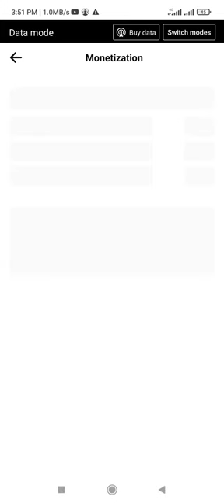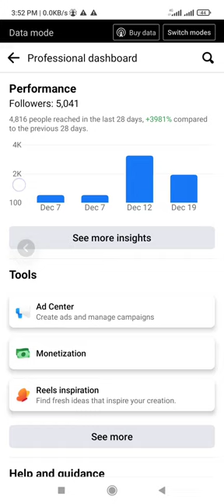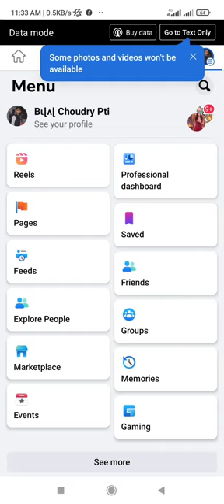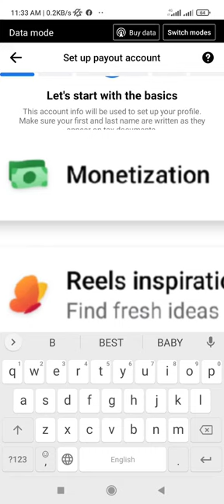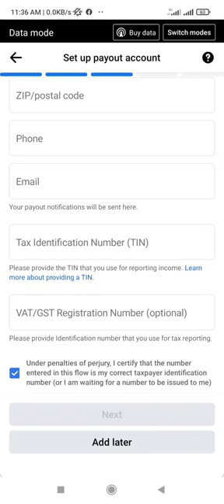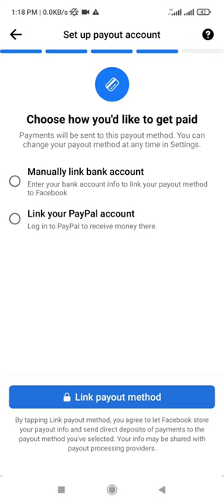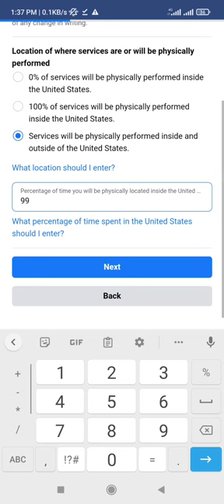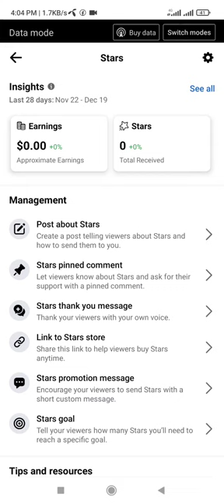How To Add Facebook Stars Payout Method To Receive Money||How To Link Bank Account In Facebook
Facebook Stars Monetization Earning|| Facebook Stars Monetization Eligibility Criteria|Facebook Star

how to unable Facebook Stars
what is Facebook Stars Monetization
how to unlock Facebook Stars
what is requirements for Facebook Stars Monetization
what is criteria of Facebook Stars Monetization
Star Monetization
Facebook Stars Monetization
Facebook earning
Facebook rels
how to make money online
how to earn money From Facebook reelsTechnical

california earthquake
Humboldt County
earthquake in california
earthquake northern california
earthquake california
northern california earthquake
bollywood new movie
bus game
earn 1 dollar per day
facebook payout process
indian punjabi movie
judge judy
kumkum bhagya full episode
kumkum bhagya new promo today
kumkum bhagya promo
kurulus osman season 4
laadla full movie
lakshmi bhagya
ma da ladla punjabi movie
maa da laadla film
movie punjabi maa da ladla
new punjabi movie maa da ladla
Osman season 4 episode 1
osman season 4 episode 1 in urdu
osman season 4 urdu dubbing
pathan movie
prizes app
punjabi film
punjabi movie 2022 ful movie maa da ladla
punjabi movie 2022 full movie maa da lad.
punjabi movie maa da ladla
punjabi movies chal mera putt part 1
usman